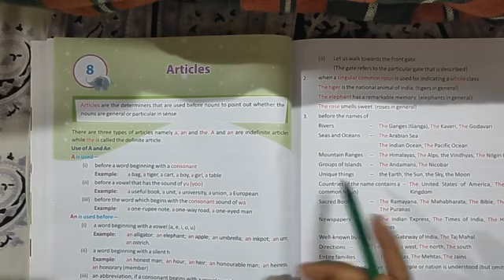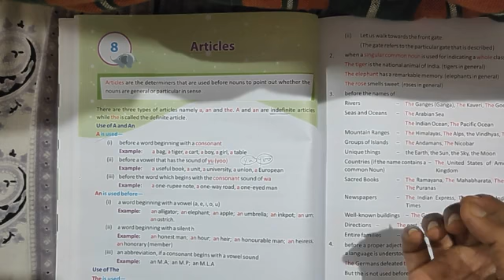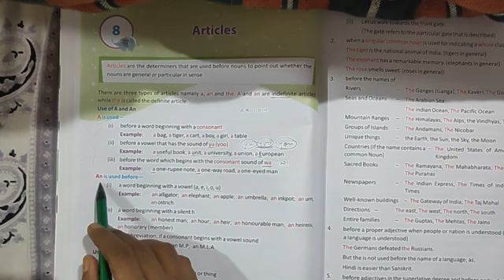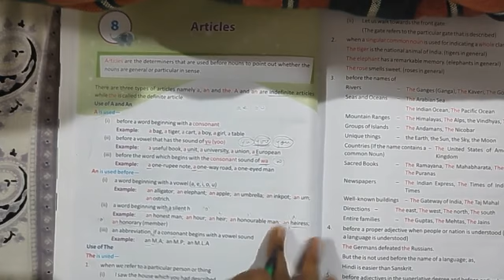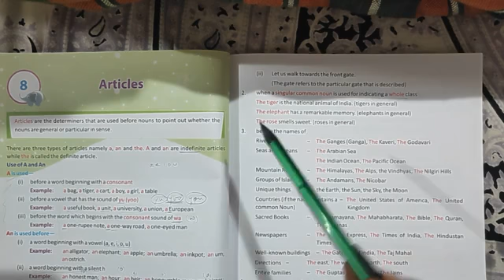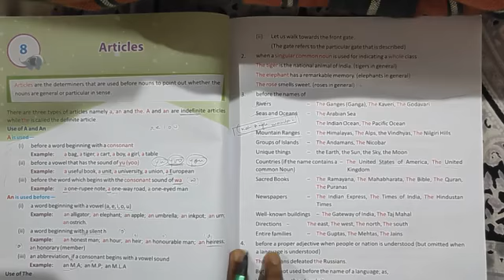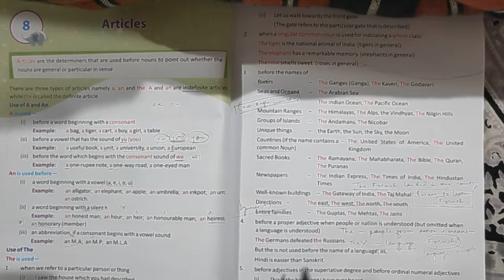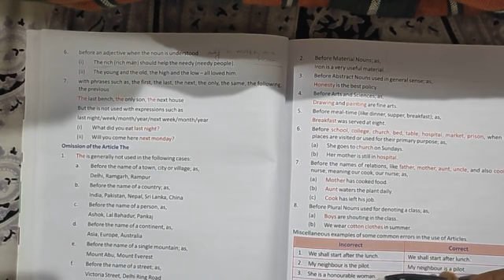STD VII CHAP 8 PART 1 ENG 1